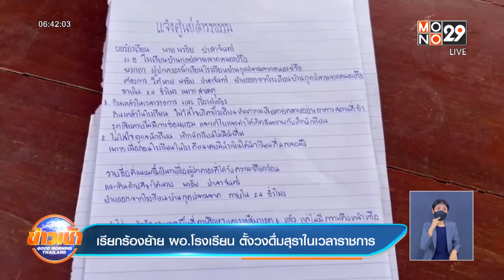เรียกร้องย้าย ผอ.โรงเรียน ตั้งวงดื่มสุราในเวลาราชการ l Good Morning Thailand l 22 มี.ค.65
ผู้ปกครองและนักเรียน ของโรงเรียนแห่งหนึ่งในจังหวัดนครราชสีมา ทนไม่ไหวกับพฤติกรรมผู้บริหาร จึงแอบบันทึกภาพขณะตั้งวงดื่มสุราภายในโรงเรียน กลางวันแสกๆ ก่อนนำหลักฐานเข้าร้องหน่วยงานที่เกี่ยวข้อง